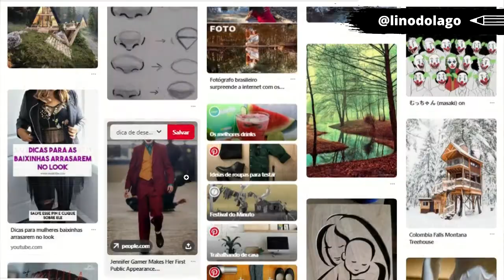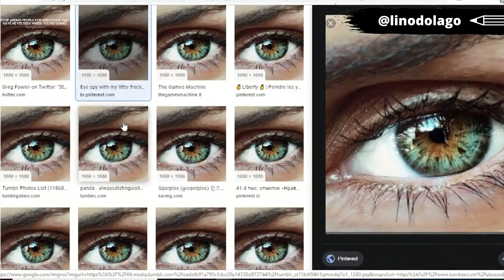Achar Imagem Referência - Dica de desenho realista iniciante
💡 CURSO COMPLETO COLORIDO E A GRAFITE

Olá desenhista, você está interessado em encontrar imagens referências incríveis e bonitas para desenhar? Hoje eu vou te falar exatamente como fazer pra achar imagens incríveis e de qualidade.

NESTE CANAL VOCÊ ENCONTRA: Dicas e técnicas de desenho realista para quem está buscando aprender a como desenhar bem, e fazer desenhos que parecem uma foto. Aqui eu procuro te passar todas as sacadas e dicas para você aprender a desenhar o mais rápido possível. ;]

Aprenda desenho realista de um jeito muito mais simples e prático, com dicas exclusivas e um grupo VIP no Whatsapp para tirar suas dúvidas!